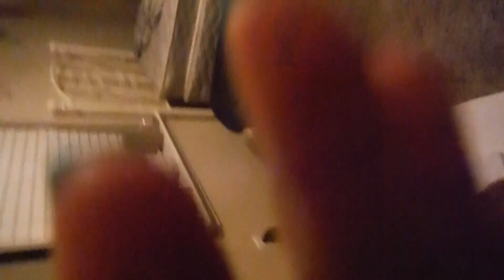Janae and janeva lost files playin kids